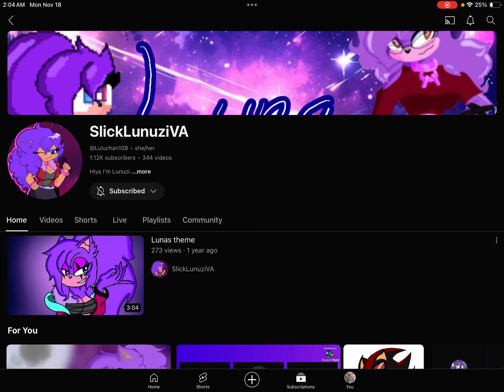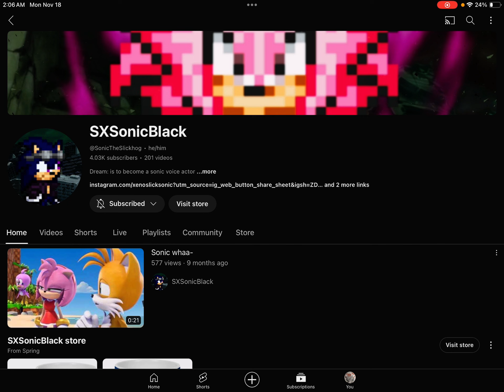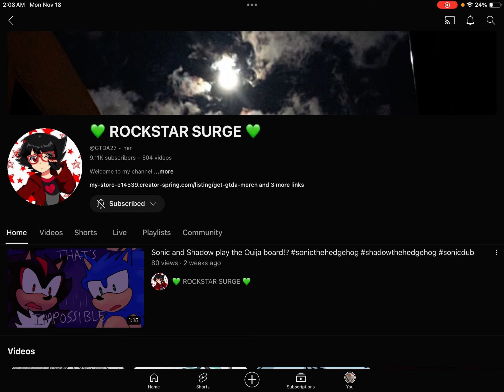For @Luluchan108 @SlickXenoSonic @GTDA27 a gift for y’all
I hope you guys enjoy it though I couldn’t say anything to much just wanted to keep it positive